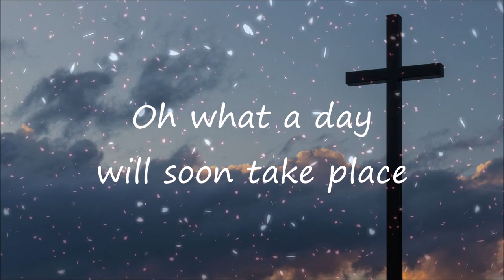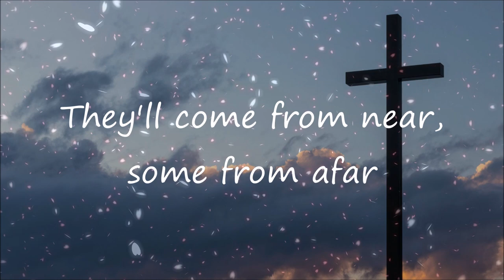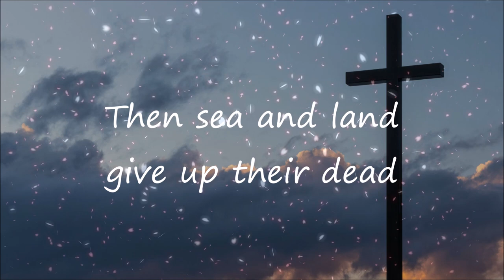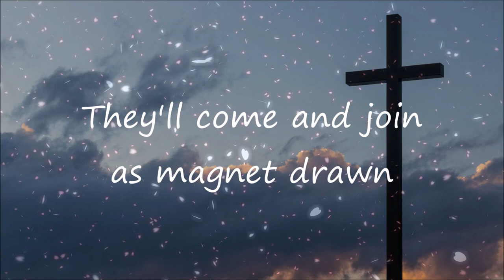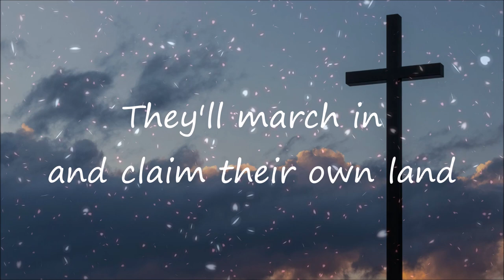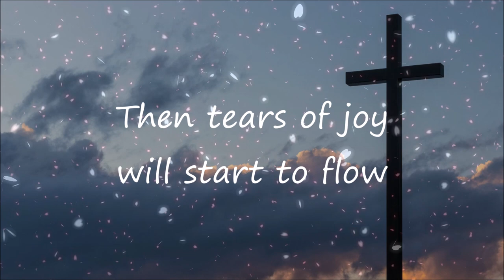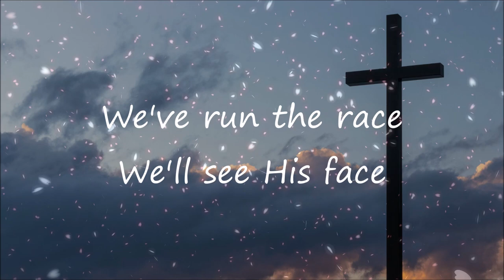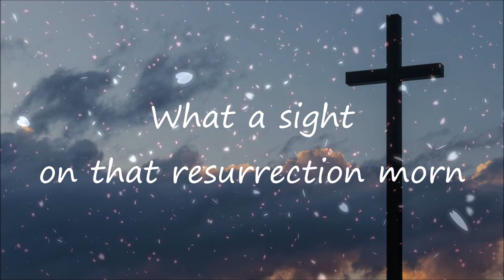Resurrection Morn | Hyles-Anderson College | Lyrics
Resurrection Morn from Hyles-Anderson College and lyrics are included for everyone to sing along (full lyrics of the song available below). Happy resurrection Sunday everyone!
It's Under the Blood - Commonwealth Baptist College
🎵 Let us be a blessing for each other by sharing the song to someone who may need some encourage today

➤ Photo 📷📸 by Greg Rosenke

🎵 Full Lyrics - Resurrection Morn - Hyles-Anderson College:
 Oh what a day will soon take place
When the redeemed of Adam's race
In an instant will all be transformed

They'll come from near, some from afar
On past the moon beyond the stars
What a sight on that great happy morn

Then sea and land give up their dead
The earth too long has been their bed
Released they rise through the air

They'll come and join as magnet drawn
To gather round that great white throne
Behold their King waiting there

The trump will sound amens resound
The saints will rise up from the ground
Start singing and shouting
We've run the race. We'll see His face
And start to sing amazing grace
What a sight on that resurrection morn

Then row on row. They'll fall in line
Their perfect garments snowy white
They'll march in and claim their own land

Their home at last the King will say
"These are my own for these are they
washed white in the blood of the lamb"

The mighty band will start to play
The hallelujah chorus that day
All glory to the King of all Kings

Then tears of joy will start to flow
Because I've chosen long ago
To be there when the saints start to sing

What a sight
What a sight